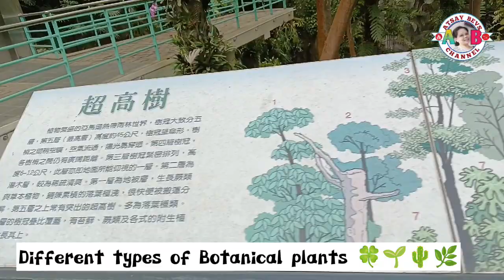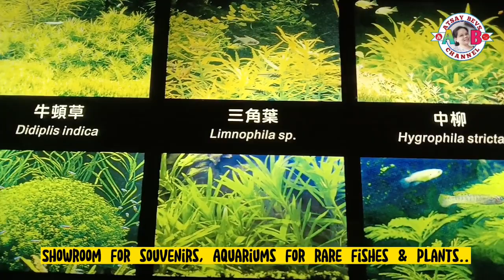BOTANICAL GARDEN // TAICHUNG CITY